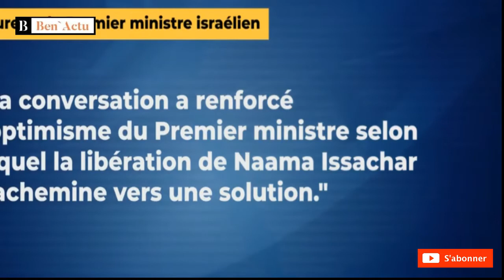Vladimir Poutine envisage de gracier Benyamin Netanyahou